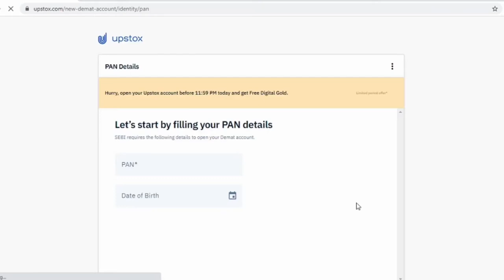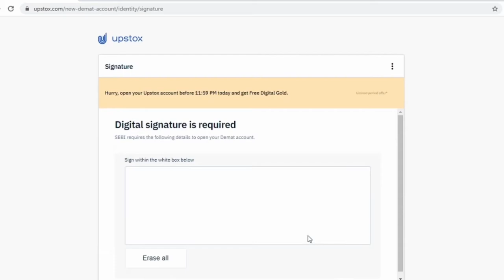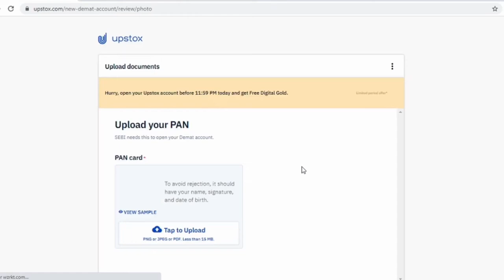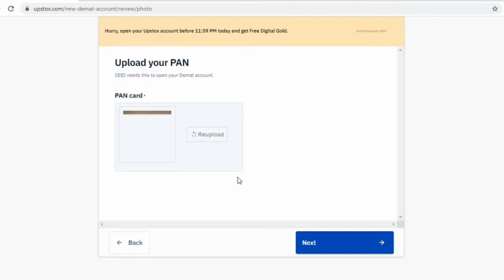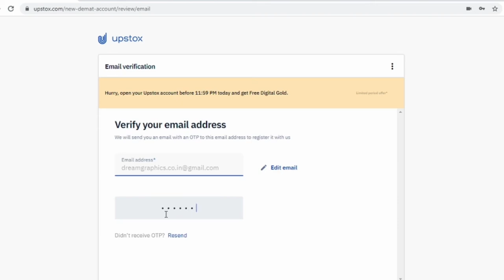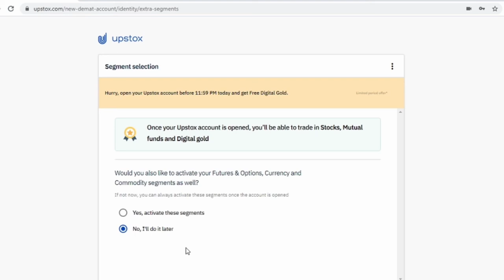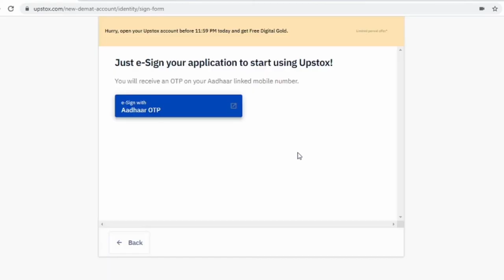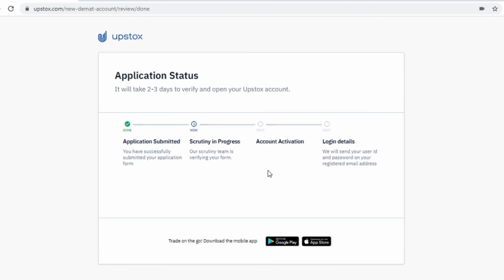UPSTOX ACCOUNT OPENING ||MALAYALAM|| 2021 || LIVE 🔴 DEMO || Make daily profit in share market